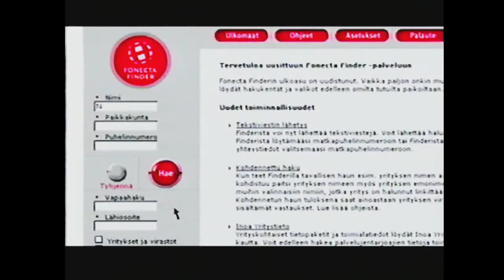Fonecta finder vanha mainos